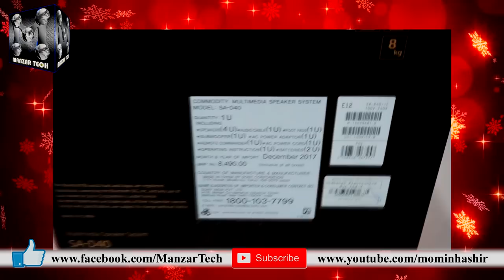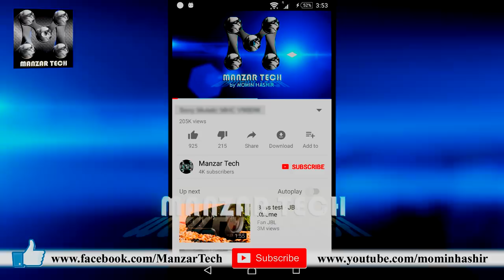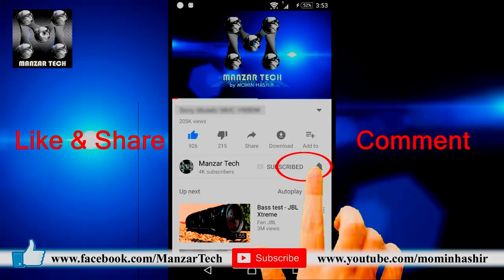Sony SA-D40 4.1ch Home Theatre Satellite Speakers (New Launch )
Enjoy Movies & TV programs with family and let your home thunder with Powerful Bass and wider sound effect of Multimedia Speaker SA-D40. This stylish 80W 4.1ch multimedia speaker feature Bluetooth® connectivity along with USB and audio inputs, So you can enjoy your favourite mobile songs with enhanced sound. Just one cable required to connect and is easy to control by the simple and user friendly remote controller.

4.1ch system with 80 W total power output
Supplied with remote control
Big Size SubWoofer Box for Wider sound effect of Multimedia Speaker
Enjoy easy wireless connectivity with Bluetooth
USB and audio-in playback

Full Specifications
Center Speaker
CENTRE SPEAKER ENCLOSURE TYPE
Bass Reflex
CENTRE SPEAKER RATED IMPEDANCE
4ohms
CENTRE SPEAKER FREQUENCY RESPONSE
40Hz-150Hz
10ohms
FRONT SPEAKER SYSTEM
1-way, 1-driver speaker system
FRONT SPEAKER INPUT TERMINAL
Direct
FRONT SPEAKER DIMENSIONS (W X H X D)
10.6 x18.8 x9.6cm
FRONT SPEAKER FREQUENCY RESPONSE
150Hz - 20kHz
FRONT SPEAKER TYPE
Passive
FRONT SPEAKER UNITS: FULL RANGE
80mm cone type x1
General Features
FRONT SPEAKER
4
DOLBY ATMOS® ENABLED SPEAKER
1
Size & Weight
DIMENSIONS (W X H X D)
460 x 410 x 290 mm
WEIGHT
8kg
Remote Commander, AC Adapter, AC cord, Stereo Mini Cable, Foot Pads